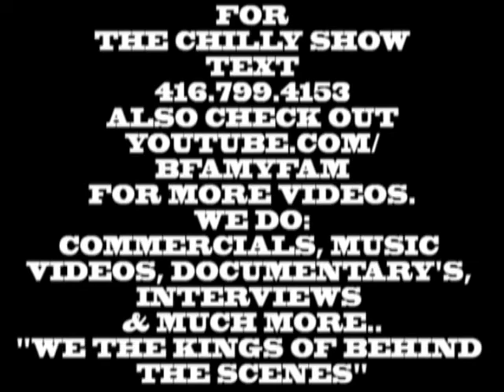The Chilly Show featuring "Redway"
Hosted By Chilly
Edited By Impala Houston
All Artwork By Impala Houston